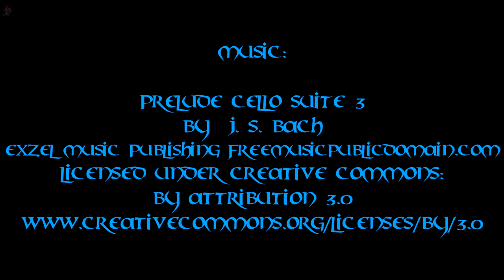SUNRISE March 10, 2020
Just to be different I thought I'd do a sunrise video. It was pretty but a bit windy. There was frost on everything and yes I froze my hands, feet and everything in-between. 🥶   Shot and rendered in *UltraHD with the **Lifeboat #1 and Vegas Pro 16.

*3840 X 2160
**Mavic Air

My Equipment:
Lifeboat #1 --- DJI Mavic Air
Editing Software --- Sony Vegas Pro 16
Editing Laptop --- MSI GT73VR 7RF 4K-479 Titan Pro
RC  Monitor --- Ipad mini 4, Galaxy Tab S2

Prelude Cello Suite 3
By  J. S. Bach